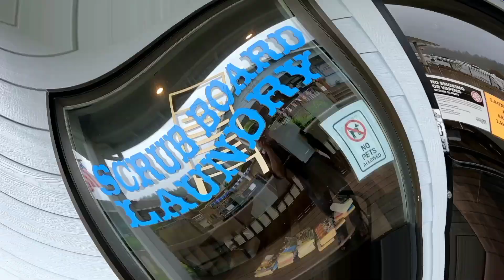Pacific Coast bicycle tour 2022!! William m tugman State Park!! Lakeside for laundry & grub!!